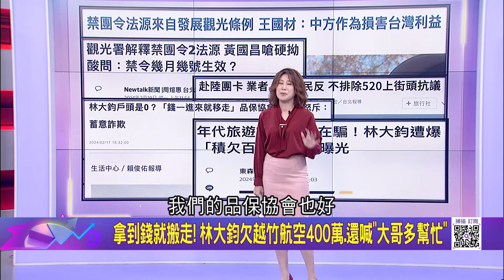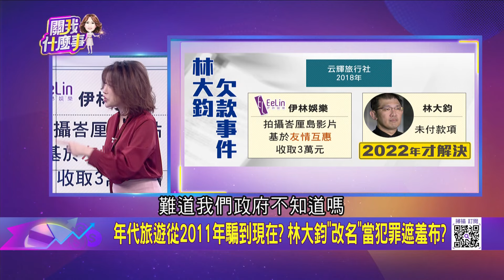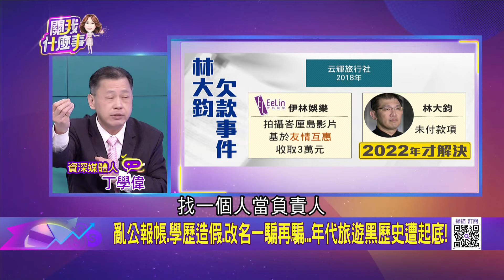年代旅遊遭控詐欺! 總座林大鈞"戶頭空空"早爆財務危機? 年代旅遊欠一屁股債.林大鈞擺爛不賠? 觀光署暴怒罰得了?│陳斐娟 主持│20240219｜關我什麼事